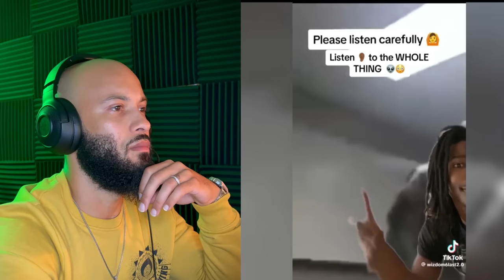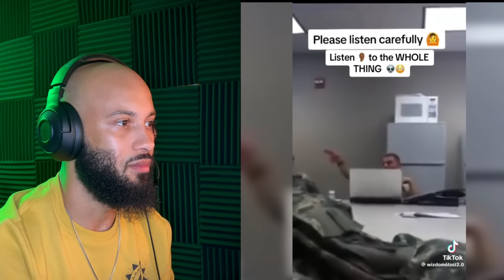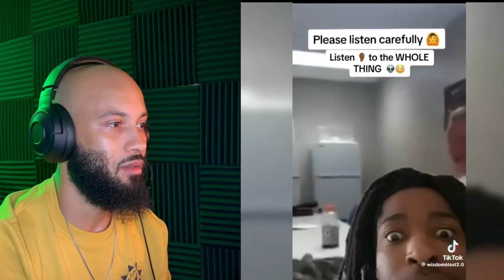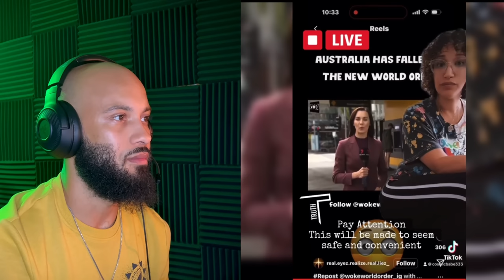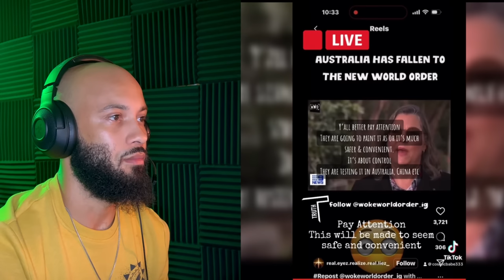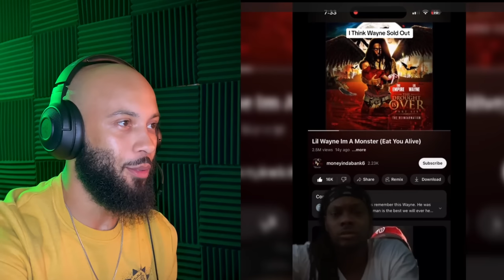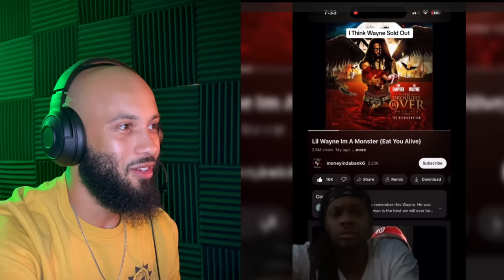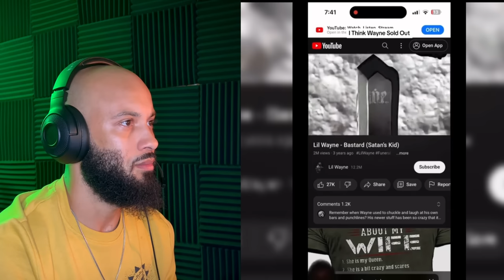CREEPY And BIZZARE Tik Toks That Will Leave You Speechless!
These creepy tiktoks will leave you speechless!

Recorded 9/22